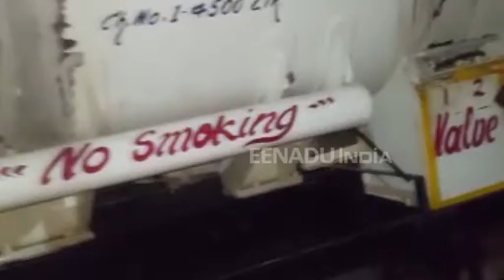मुजफ्फरनगर : पेट्रोल-डीजल चोरी करने वाले गिरोह का भंडाफोड़, 6 गिरफ्तार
मुजफ्फरनगर : मीरापुर क्षेत्र में अवैध रूप से पेट्रोल-डीजल चोरी करने वाले गिरोह के छह लोगों को एसटीएफ ने गिरफ्तार किया है. गिरफ्तार किए गए लोगों के पास से 14 हजार लीटर पेट्रोल और 200 लीटर डीजल बरामद किया गया है.